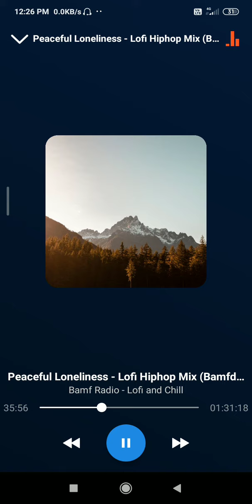peace full loneliness(1)